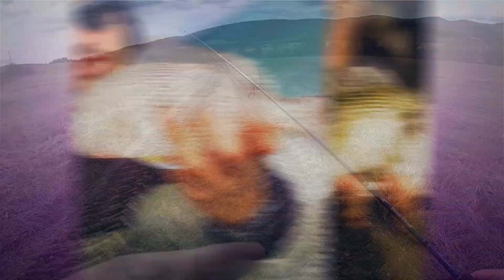МИКРО ДЖИГ РИБОЛОВ l КОСТУРИ В ПОТОЧЕ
В това видео ще видите един риболов на микроджиг, като тук използвам най-малкия размер на любимата ми силиконова примамка - crazy fish allure. Риболоват на костур на малко поточе е много интензивен и приятен за душата ! Дано хареса и на вас !